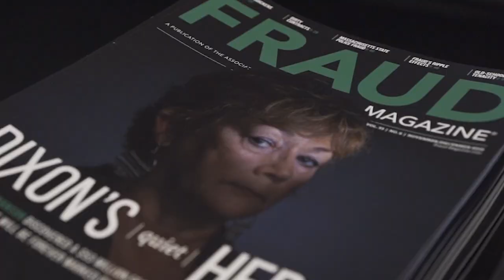ACFE Chapters Holiday Networking Event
Please Attend the First Joint Orange County, Inland Empire, and San Diego ACFE Chapters’ Holiday Networking Event